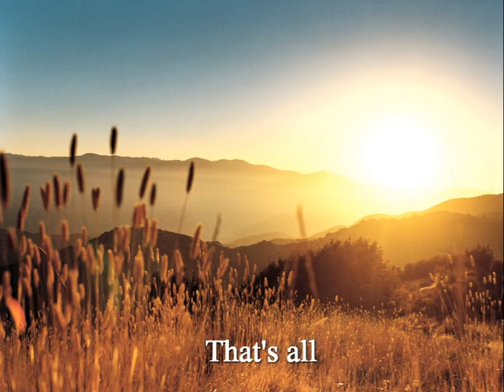'MARIA & WILLIAM' - January, 2019